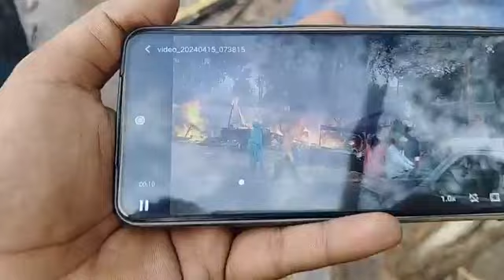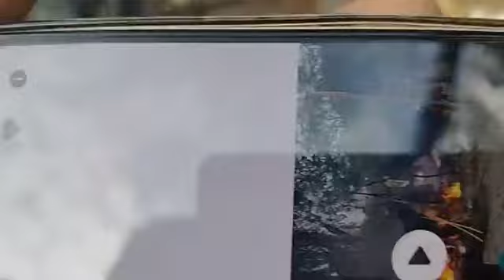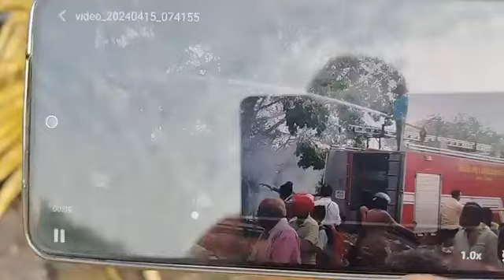पल्ला में कई दुकानों में लगी आग..लाखों का हुआ नुक्सान